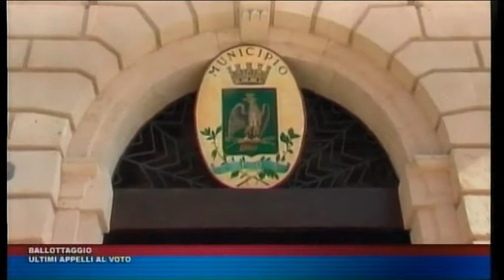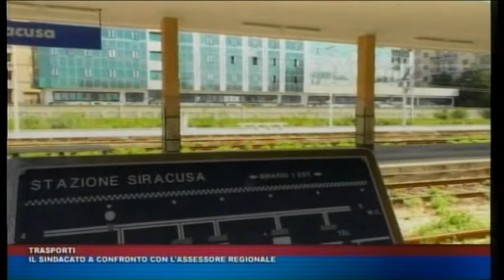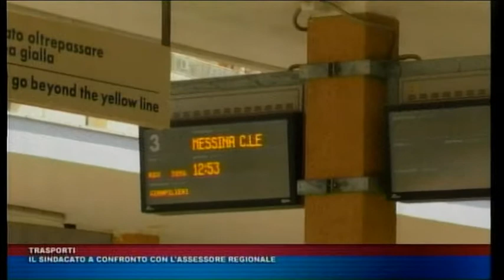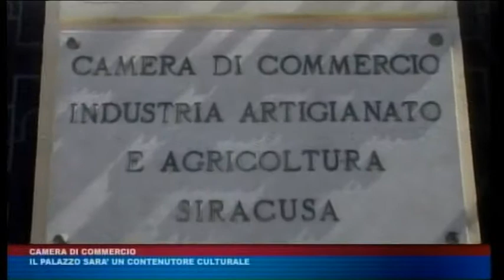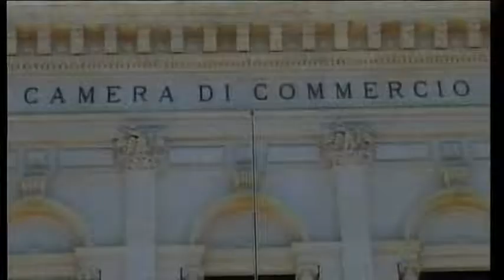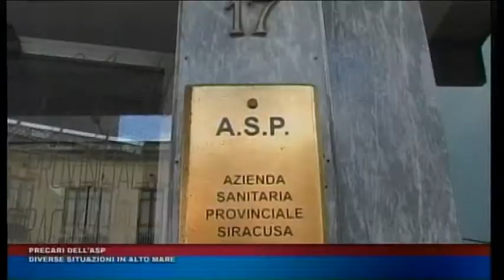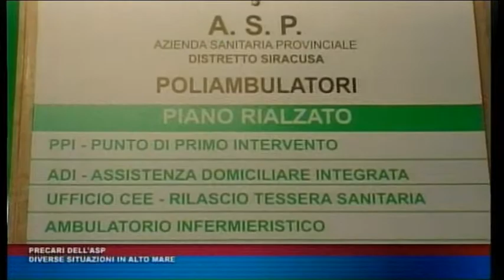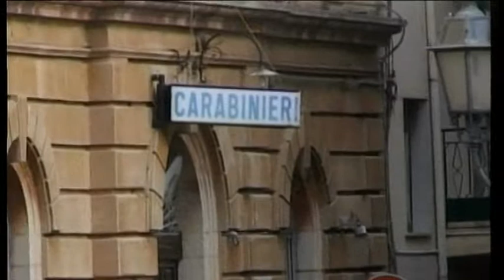TG TRIS DEL 22 GIUGNO 2018